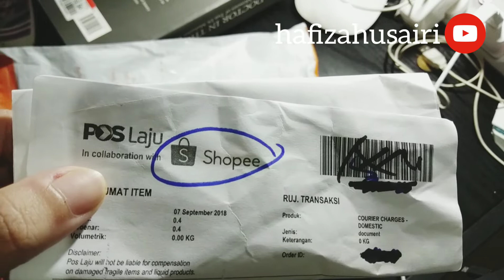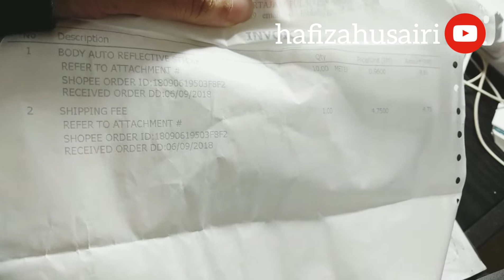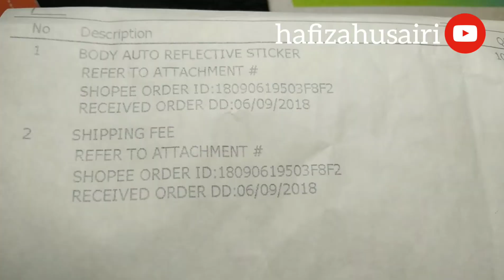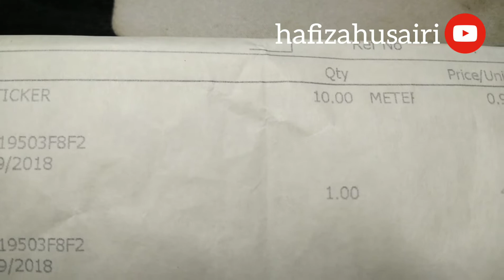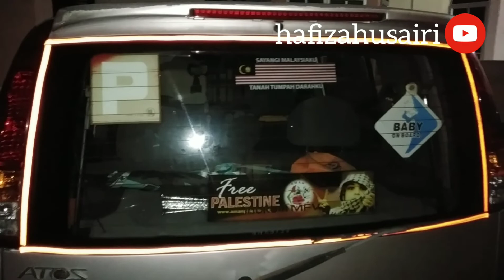Car Auto Reflective Strip Tape Sticker | SHOPEE MY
Hi guyyysss!
Car Auto Reflective Strip Safety Warning Tape Sticker nie saya beli di shopee online. Terima kasih menonton!!

♬ MUSIC CREDIT ♬
Title:
Artist: